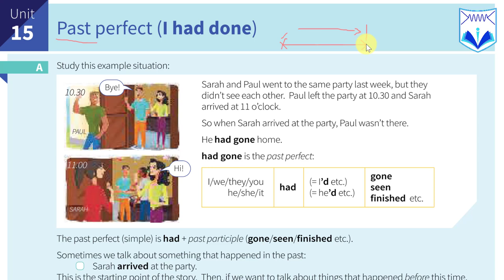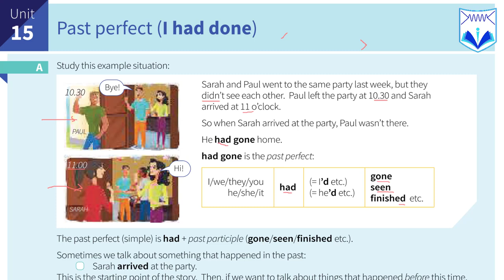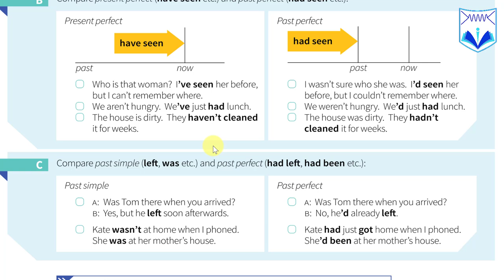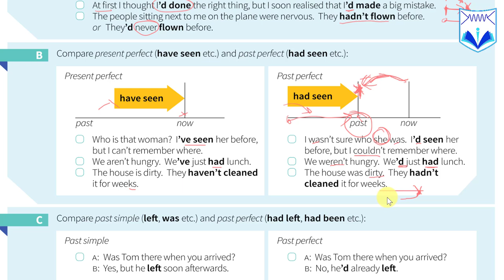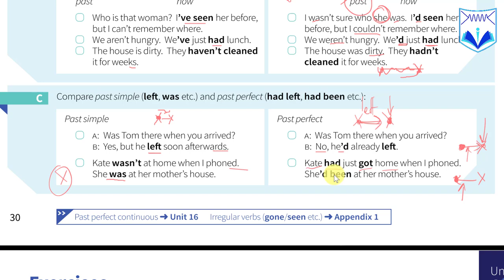English Grammar In Use - មេរៀនទី ១៥ Past perfect ( I had done )